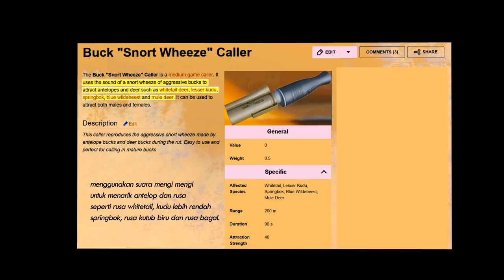AKU CINTA BER UANG - The Hunter Highlights #4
Ini cuma game ya :3
Follow Gw di Streamcraft : Octo Stream [LN35373]

Editor : Darlos